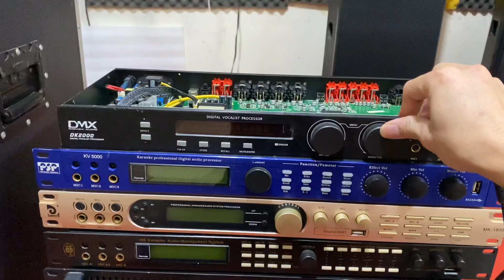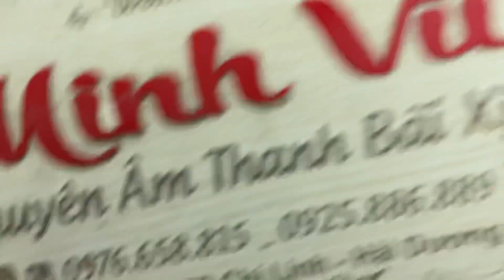vang số dmx dk2000 giá thanh lý 600k minh vũ 0976658815